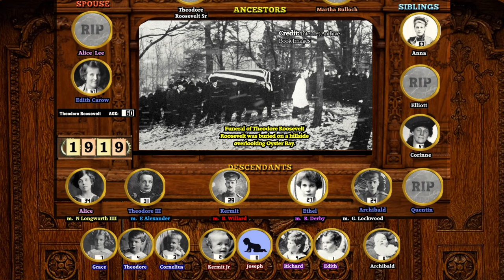Theodore Roosevelt: A Life Through Time (1858-1919)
An animated look at the life, family and career of the 26th President of the United States Theodore Roosevelt!